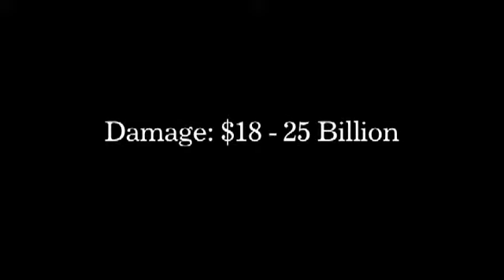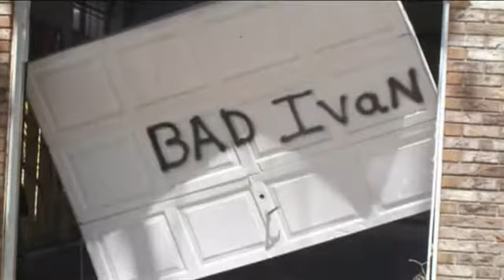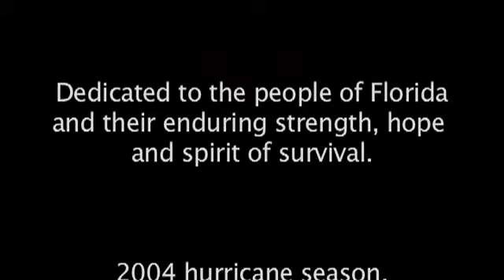TEMO Sunrooms vs. Hurricanes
TEMO Sunrooms versus the Hurricanes in Florida.